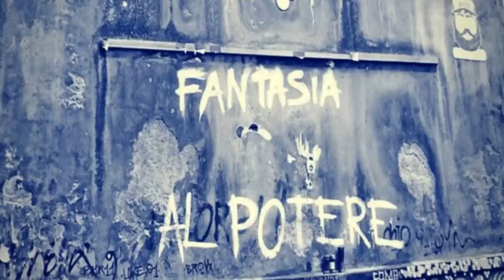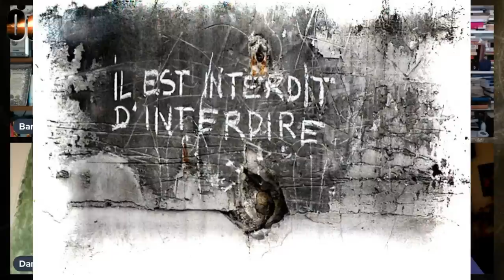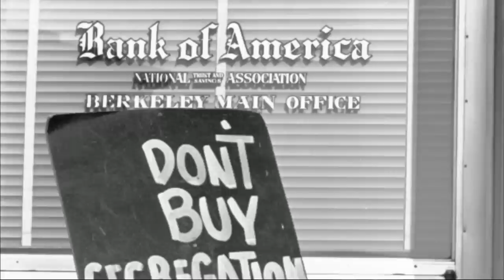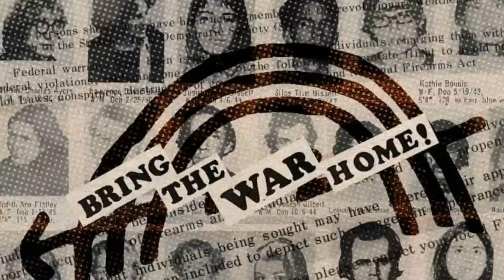APPUNTI SUL SESSANTOTTO. ROBERTO MARCHESINI, DANILO FABBRONI, MARIO IANNACCONE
In occasione nell'uscita del volume "Sessantotto, illusioni e inganni" di Roberto Marchesini (edito da Sugarco), affrontiamo ancora una volta questo fenomeno socio-politico-culturale del secolo scorso in relazione alle conseguenze che ha avuto, nel bene e nel male, sulla nostra società odierna.
Il radicalismo di massa, il movimento woke, l'ambientalismo e il bipolarismo democratico, periodicamente incarnatosi negli "opposti estremismi", la tendenza all'inarrestabile dissoluzione della società stessa, sono tutti figli del Sessantotto.
In questo dibattito, raccontiamo anche un aspetto poco conosciuto delle origini del sessantotto nei movimenti libertari americani, come il "Free Speech Movement".

BIBLIOGRAFIA:
Mario Arturo Iannaccone, "Rivoluzione psichedelica. La CIA, gli hippies, gli psichiatri e la rivoluzione culturale degli anni Sessanta. Nuova ediz.",
Frances Stonor Saunders, "Who paid the Piper? The CIA And The Cultural Cold War",
A cura di Grazia Marcianò, "Elémire Zolla, il conoscitore di segreti",
Emanuele Samek Ludovici, "Metamorfosi della gnosi"